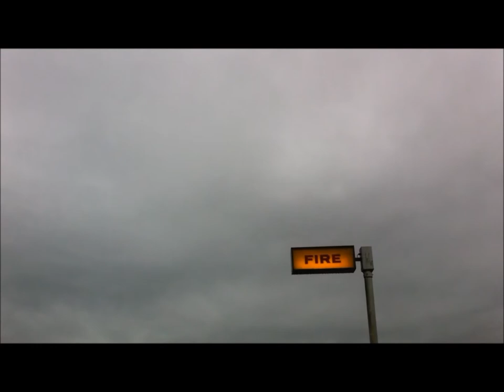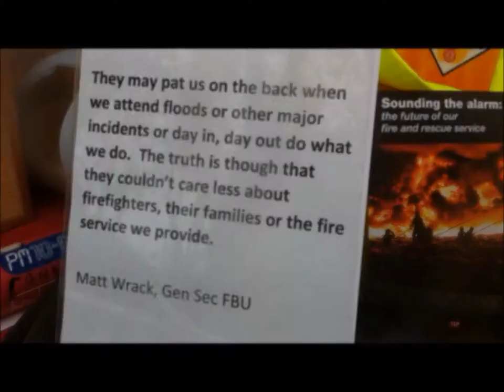James Beecher of Stroud Against the Cuts on recent and upcoming strike acction by the FBU and others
James Beecher is one of Stroud Against the Cuts voluntary co-ordinators. Having visited the Fire Brigades Union picket line in Stroud on November 4th (the final day of the October 31st-November 4th strike action by the union), he here comments on why people should support the strike and the upcoming strike by NHS workers on November 24th.